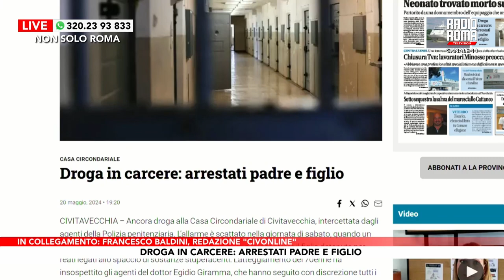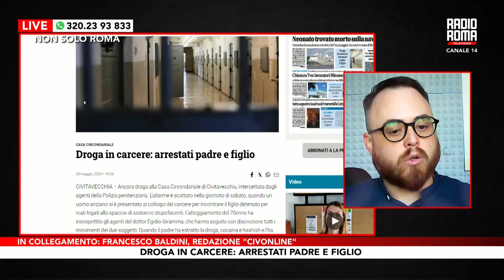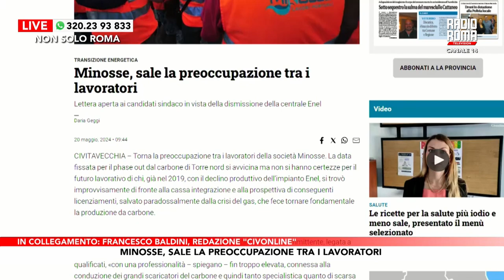L'approfondimento del Martedì a Non solo Roma con la redazione "Civonline"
Ospite in collegamento Francesco Baldini, redazione "Civonline"

DOVE SEGUIRCI